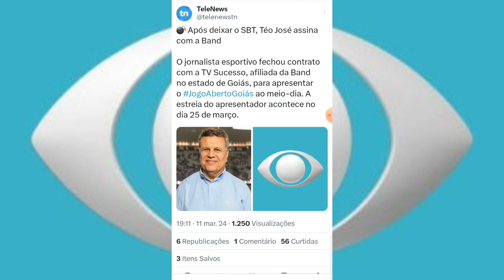⚽️ GE: Téo José É O Novo Apresentador do "Jogo Aberto" (Entenda Vladson!!!)